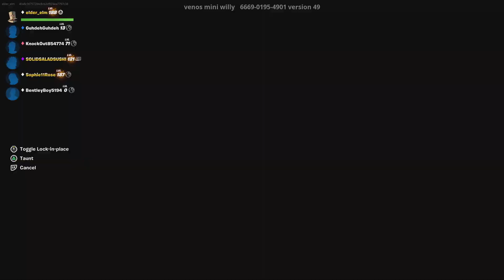Fortnite walmart prop hunt